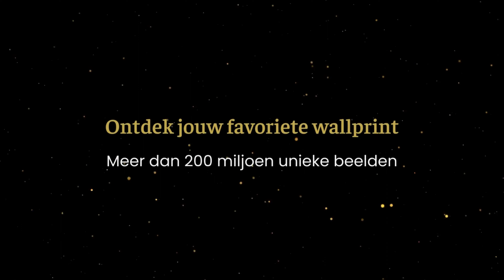Meer dan 200 miljoen prints